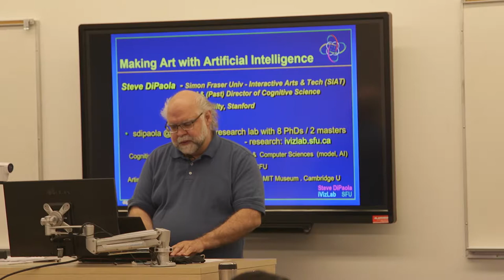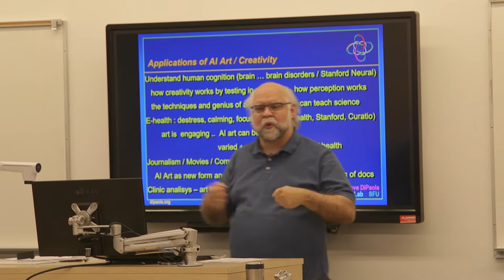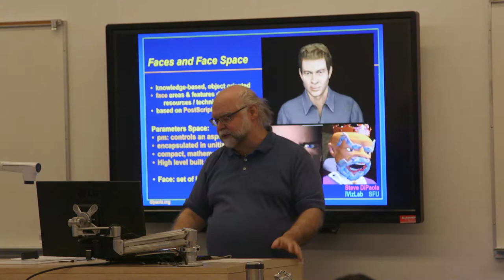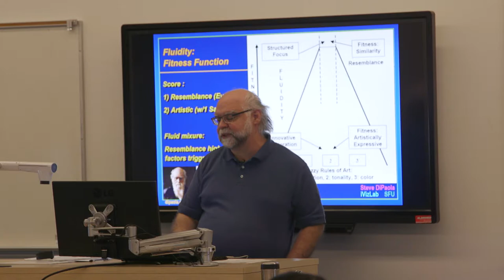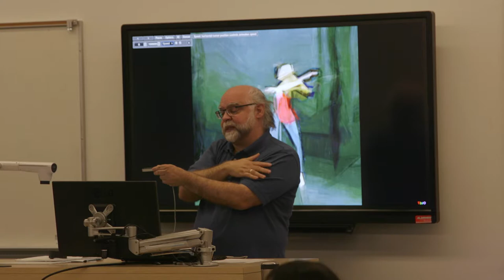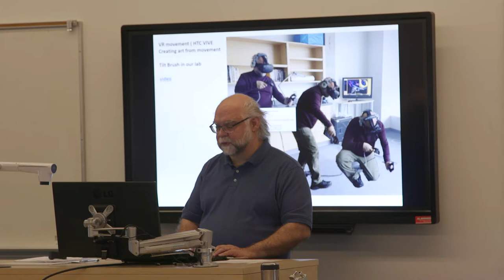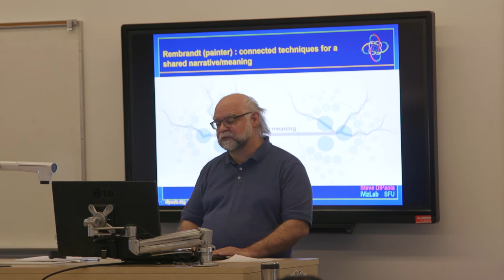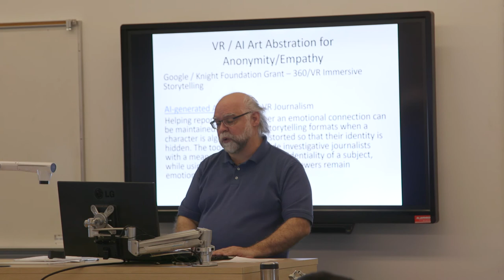Steve DiPaola - Creating Art with AI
Dr. Steve DiPaola from SFU gives a compelling lecture on creating Art with Artificial Intelligence.